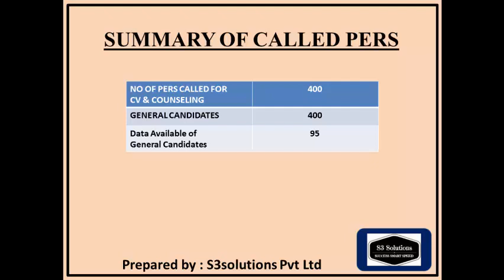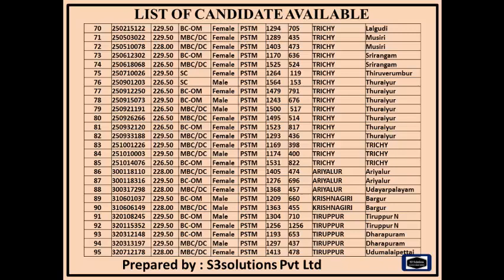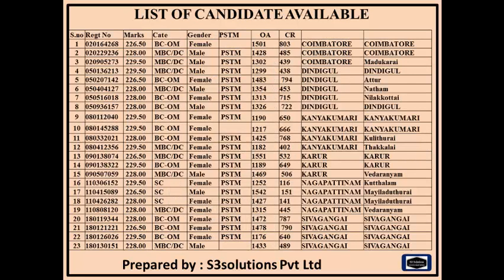GP -IV TYPIST COUNSELING COUNSELINGக்கு எந்த ஊரில் இருந்து எவ்வளவு பேர் வருவாங்க ?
GP -IV TYPIST COUNSELING COUNSELINGக்கு  எந்த ஊரில் இருந்து  எவ்வளவு பேர் வருவாங்க ?  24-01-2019 தேதி